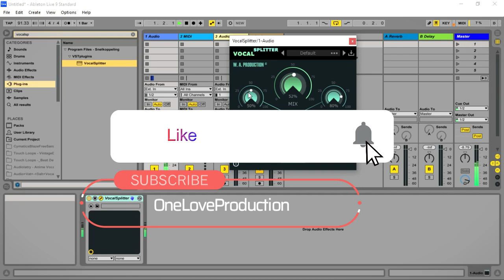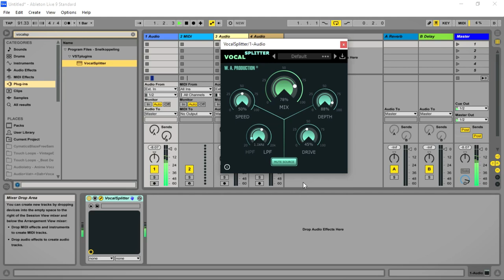Vocal Splitter - Vocal Wider by WA Production (Limited-Time 4FREE)